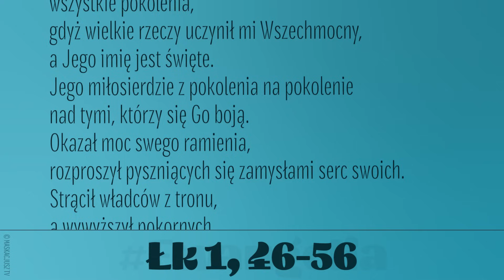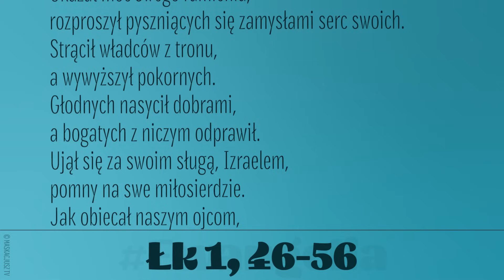Ewangelia | 22 grudnia 2023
(Łk 1, 46-56)
W owym czasie Maryja rzekła:
«Wielbi dusza moja Pana
i raduje się duch mój w Bogu, zbawicielu moim.
Bo wejrzał na uniżenie swojej Służebnicy.
oto bowiem odtąd błogosławić mnie będą
wszystkie pokolenia,
gdyż wielkie rzeczy uczynił mi Wszechmocny,
a Jego imię jest święte.
Jego miłosierdzie z pokolenia na pokolenie
nad tymi, którzy się Go boją.
Okazał moc swego ramienia,
rozproszył pyszniących się zamysłami serc swoich.
Strącił władców z tronu,
a wywyższył pokornych.
Głodnych nasycił dobrami,
a bogatych z niczym odprawił.
Ujął się za swoim sługą, Izraelem,
pomny na swe miłosierdzie.
Jak obiecał naszym ojcom,
Abrahamowi i jego potomstwu na wieki».
Maryja pozostała u Elżbiety około trzech miesięcy; potem wróciła do domu.